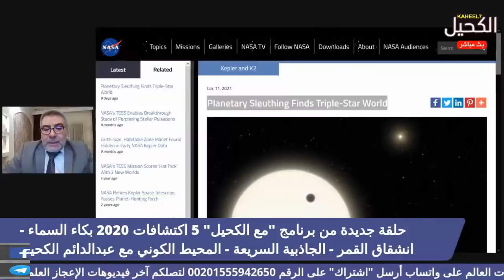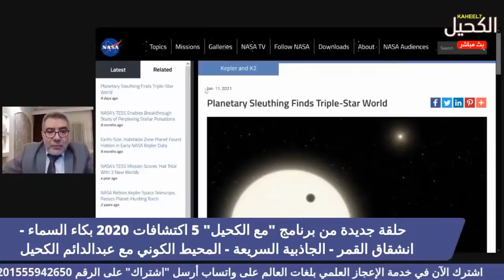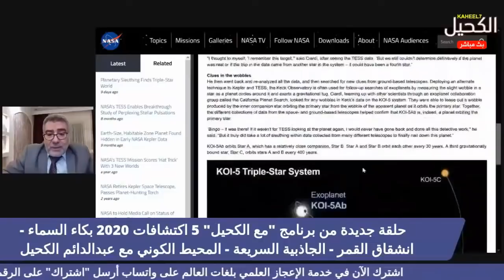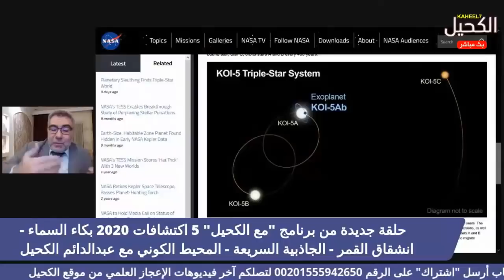اكتشاف كوني جديد مهم | عبد الدائم الكحيل